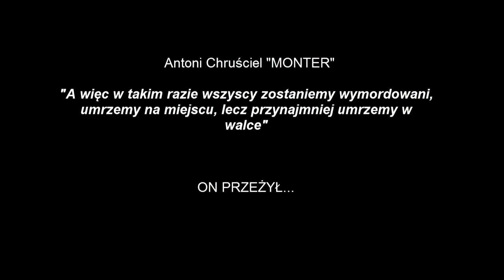63 DNI. 1 SIERPNIA.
Kolejny odcinek serii poświęconej Powstaniu Warszawskiemu...

Bohater na końcu odcinka - Krystyna Krahelska ps.Danuta